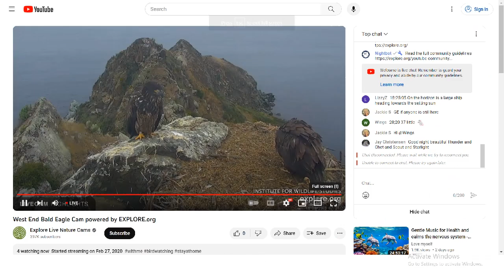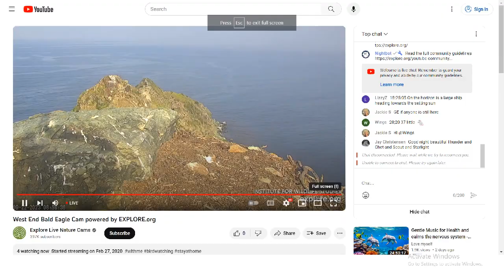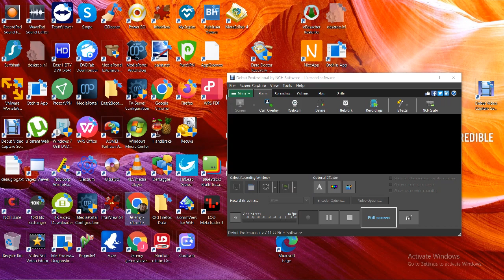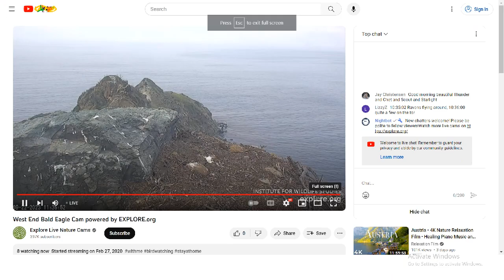West End Bald Eagles 09/22/2023 06:56